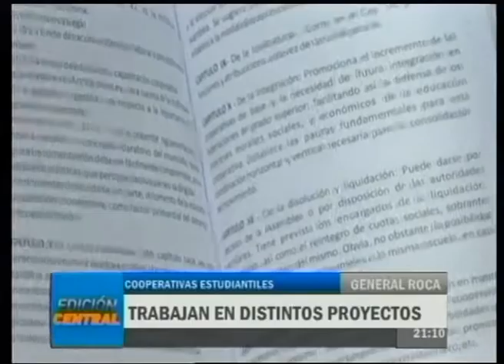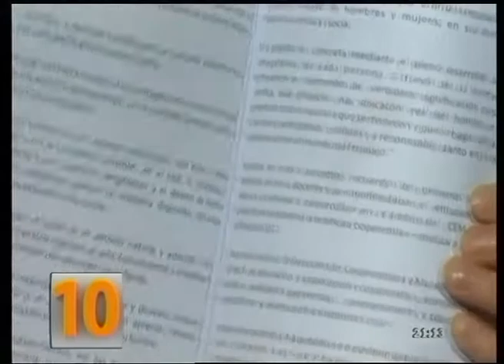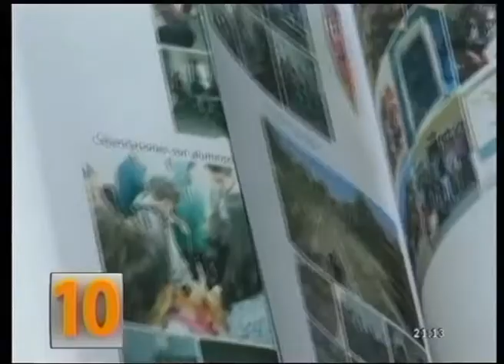G. Roca: Cooperativas escolares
Las cooperativas escolares participaron de un encuentro de trabajo en la Línea Sur.